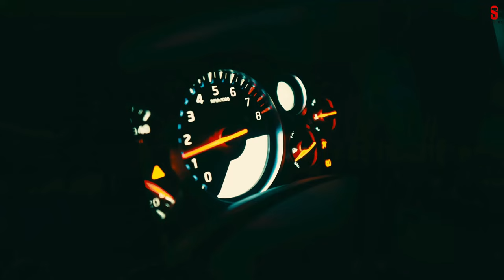JANTA NU FUKNE DA | Janta Nu Fukne Da Aunda A Swaad | Janta Ka Funda Full Song |Mani Longia New Song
JANTA NU FUKNE DA,
Janta Nu Fukne Da Aunda A Swaad,
Janta Ka Funda Full Song,
Mani Longia New Song,
janta ki fukan de status,
janta nu fukan da aunda e swad,
janta nu fukan da aunda eh swaad,
janta nu fukan de status,

Oh Bade Nai Najare Zindagi Di Game Cha
Jalde Nai Kyi Kio Ayea Jatt Fame Ch
Oh Karde Pasand Sade Toar Te Tarikeyea Nu
Payi Dekh Bipta Oh Jatt Nai Shreekeya Nu
Oh Jehda Dil Kare Ohi Jatt Paunda
Oar Ohi Payi Cheez Jhachdi Aa

Janta Nu Fookan Da Aunda Ae Swaad
Jado Pata Howe Ehi Sali Machdi Aa

Oh Kyi Sale Kehnde Ehne Kana Vich
Baliyan Jahia Payia Hoyie Nai
Oh Kayi Sale Kehnde Ehne
Piche Kudiya Ve Layia Pyian Nai
Layia Hoyia Nai
Meri Aa Zindagi Main Apne Layi Jeeni Aa
Jado Dil Karuga Oye Neet Ve Aa Peeni Aa
Lod Ki Aa Menu Parwah Kara Jehdi Main
Bhokdi Aa Bhoke Ehe Duniya Ta Peeni Aa
Oh Jehdia Nai Khacha Boldiya Ohi
Vehleyea Nu Kehda Hundi Pachdi Aa

Oh Lor Vich Rehnde Aa Te Rehna Pakka Lor Vich
Apne Te Mann Poora Jehda Kithe Hor Vich
11 Saal Lagge Menu Ithe Tak Puchan Layi
Saf Dil Lai Ke Ture Nhio Khor Vich
Oh Gal Gal Gal Sire La Diya Ge Veere
Dekhi Ja Tuh Dekhi Khutti Pa Diya Ge Veere
Jihna Aaj Tak Nhi Baah Si Fadai
Dekhi Juttian Toh Ghaswa Diyage Veere
Banna Ni Kuj Eda Marde Si Tanhe
Dekh Lai Ne Dina Cha Uda Te Billo Fane
Bukde Aunde Aa Oh Da Lai Ke Oat Aasra
Na Hi Kade Dabeyea Na Dabna Ni Jaane
Kahton Fulla Wali Gal Poori Top Te Aa Launi
Jehdi Mani Lad Laggi Oh Nu Duniya Ghamoni
Jado Kite Ikathe Baithde Nai Yaar
Botlan Cha Kithe Hundi Bachdi Aa